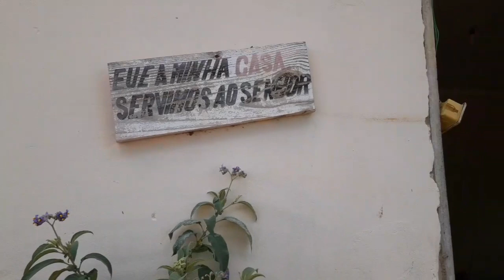Compramos nossa roça na Bahia com dois poços artesianos